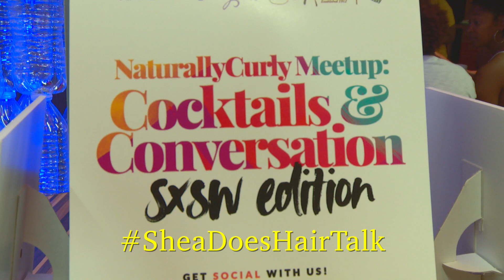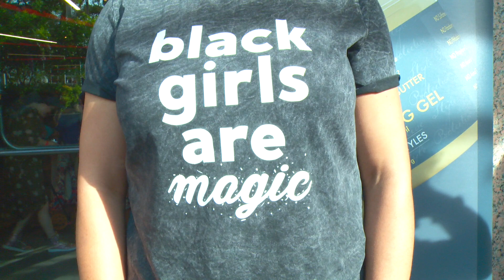SXSW 2018 - Shea Moisture Event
SheaMoisture hosted a 3-day event during SXSW 2018, and it was nothing short of remarkable! There were networking mixers, empowerment panels, fireside chats, on-the-spot beauty salon & barbershop, great live music performances, silent disco party, free giveaways, food and good music by Dj Kay Cali!

It was an unforgettable 3 days of fun! Here's the recap!